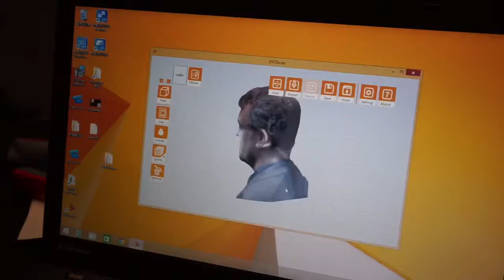Skapa tusen miniversioner av dig sjäv - här är 3d-scannern du har råd med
Den handhållna 3d-skannern från XYZ Printing verkar göra precis vad den ska, nämligen att snabbt läsa av ett objekt och göra en 3d-modell. Nu ar det enda som saknas en 3d-skrivare.

(Den här filmen publicerades ursprungligen i september 2015.)